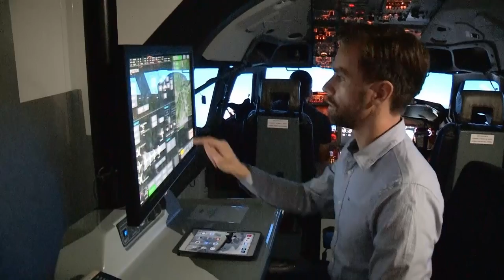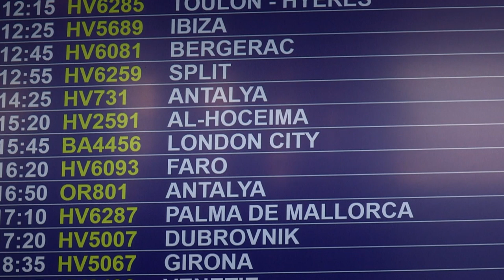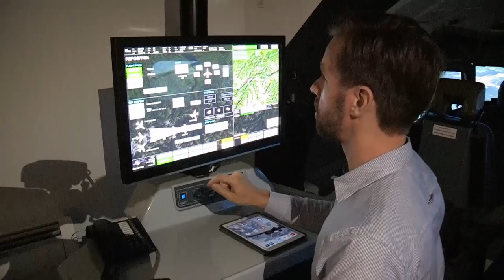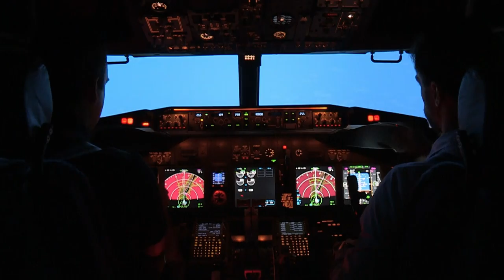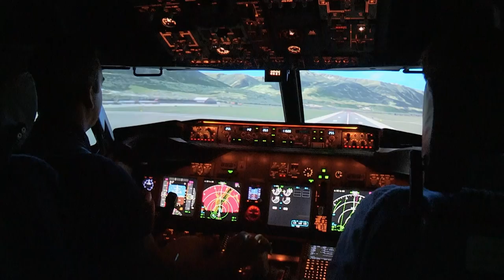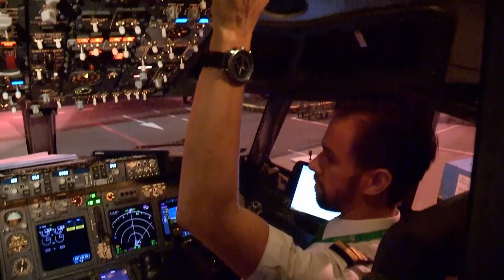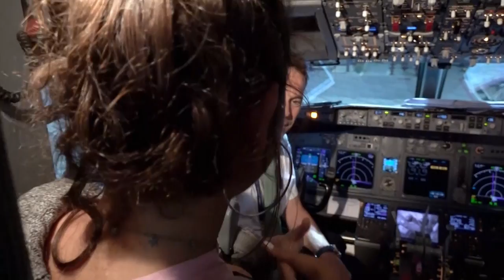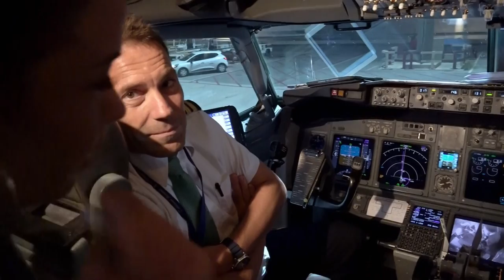De emoties lopen hoog op in de laatste aflevering! | Welkom aan Boord #6 | Transavia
In de laatste aflevering van Welkom aan Boord krijgen we een uniek kijkje in de flight simulator met piloot Raymond. Hij oefent de complexe landing op Innsbruck die hij de volgende dag ook echt gaat vliegen.

Daarnaast oefenen de Flight Attendants in spé de safety demonstratie. Dit is lastiger dan het lijkt. Krijgen ze het onder de knie voordat ze hun eerste vlucht hebben? De kersverse purser Tim heeft een speciale vlucht naar Barcelona. Zijn vriendin Nanda is ook stewardess bij Transavia en zij vliegen voor het eerst sinds een lange tijd weer samen. Op deze vlucht zitten ook bijzondere passagiers: Tim zijn ouders! Tot slot heeft grondsteward Lars te maken met een overboekte vlucht. Er zal een oplossing gevonden moeten worden voor het gezin dat niet mee kan. Hoe gaat hij dit oplossen?

Heb je altijd al achter de schermen willen kijken bij ons? Dan hebben we goed nieuws! We openen onze deuren in de nieuwe reality-tv serie Welkom aan Boord. In deze zesdelige tv-serie kijk je mee over de schouders van diverse gedreven en gepassioneerde medewerkers. Zo volgen we cabine-, cockpit-, technische dienst- en operations collega’s tijdens hun dagelijkse werk. En het mooie is, we volgen onze collega’s niet alleen op werk, maar ook privé. Ben je nieuwsgierig geworden?